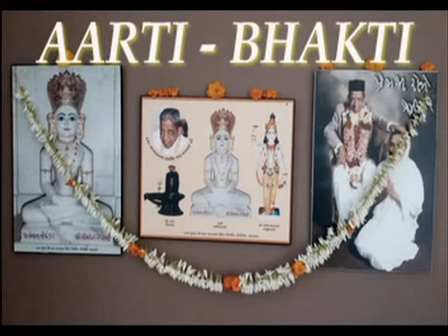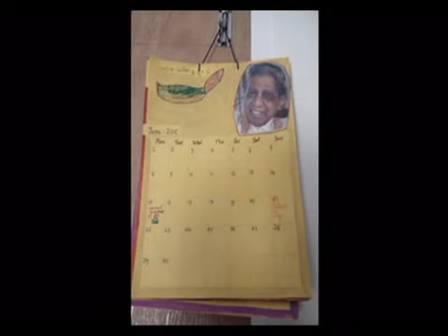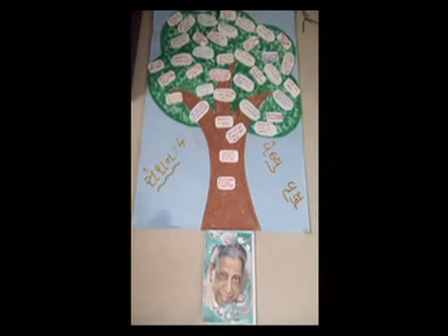LMHT Parents Meet 2016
JSCA...

Ankleshwar LMHT Team has been completed Sessions of LEVEL-2, Special Sessions as per guideline of ADALAj Team, LMHTians have Picnic Session with Full Enjoyment along with All Co-orginators & Mahatmas @ Neelkanth Dham, PICHA, Dist. Narmada   and successfully organized LMHT Parents Meet of Year 2015-16.

This video played during this event in present of LMHT Team and All Parents @ Jalaram Mandir Hall, Bharuchi Naka, Ankleshwar.

Regards,

On behalf of LMHT Team,
Admin.